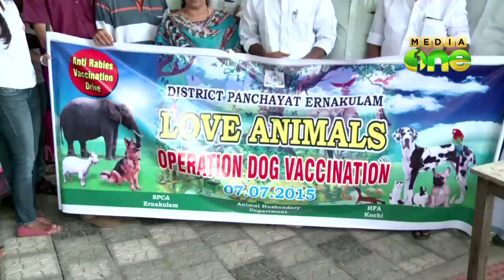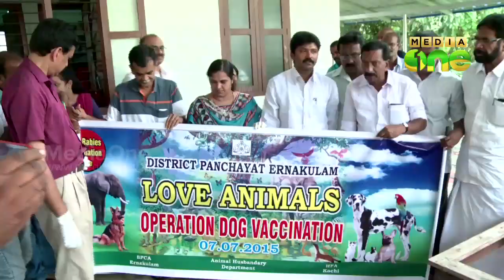Vaccination of stray dogs begins in Ernakulam